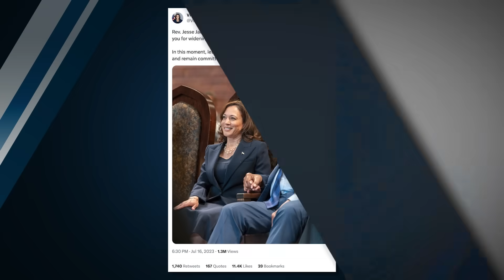The 2024 Republican Race Is ON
Tucker Carlson questions a slew of Republican presidential candidates – but not Donald Trump, who skips the event; Ron DeSantis contemplates a campaign shake-up; and Joe Biden nibbles a child in Finland.

Ep.1767

2️⃣  Become a DailyWire+ member to gain access to movies, shows, documentaries, and more

PreBorn! - Help save 17,000 babies from abortion

00:00 - Tucker Carlson Challenges Republican Candidates

6:03 - Pence’s Problem

7:28 - Tucker Hits Pence On Ukraine

10:00 - Tucker Vs. Pence

15:00 - Bartiromo Asks Trump How He’d End The War

16:47 - Tucker Slams Pence

19:40 - Sen. JD Vance At Turning Point Conference

21:50 - JD Vance Links Entitlement Reform To Ukraine?

25:38 - Vivek: 'Pervasive Censorship’ Caused Jan 6

28:51 - Tucker Asks Hutchinson How Many Shots He Took

31:57 - Tucker Grills Tim Scott On Ukraine

33:25 - DeSantis: We Can’t Have American Troops In Ukraine

36:31 - DeSantis’ Campaign Shake-Up

38:14 - NBC: DeSantis Fired Roughly A Dozen Staffers

39:32 - Trump Defends Biden Dodging Debate

41:33 - Maria Bartiromo Challenges Trump: ‘You Didn’t Drain The Swamp’

42:10 - DeSantis: Trump Added $8 Trillion In Debt

43:27 - RFK Jr. Says Covid May Have Been ‘Ethnically Targeted’

46:50 - RFK Jr: No ‘Stronger Champion For Israel Than Myself’

47:57 - Pramila Jayapal: ‘Israel Is A Racist State’

49:39 - Kamala Harris Praises Antisemite Jesse Jackson

50:25 - Biden Nibbles On Frightened Child In Finland

51:20 - Things I Hate

52:30 - Disney’s Politically Correct 'Snow White' Remake